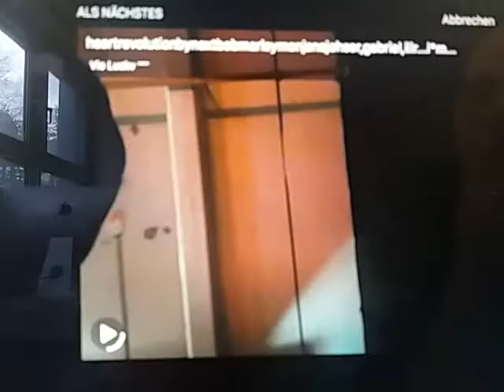Malenka's Work in Progress...(8)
M.Radi Production